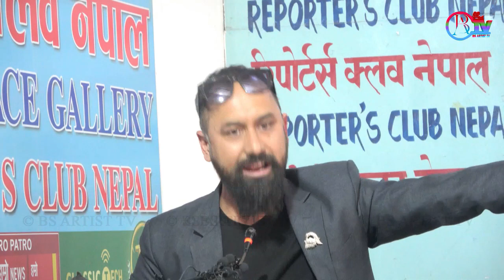राजिब कार्की र तारा बरालको बिबादले लियो उग्ररुपदेश बचाउछु भन्नेहरु यस्तोछ ?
It has become the de-facto platform for the future generation of celebrities, personalities, and artists with its amazing videos every day upload viral plat form Bs Artist Tv  Please Subscribe Like, Comment and share these Videos,Thanks for visit Our channnel.
Host
 Guest :